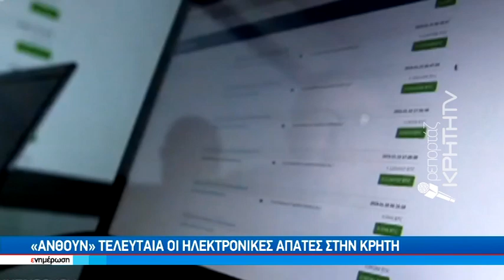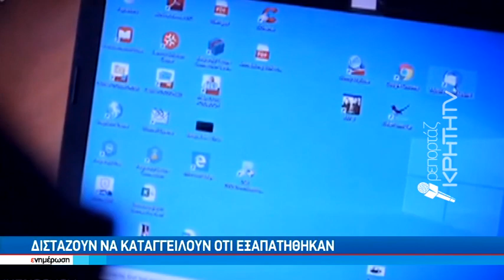«Ανθούν» τελευταία οι ηλεκτρονικές απάτες στην Κρήτη